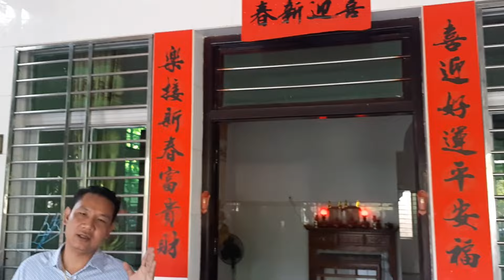(Re-up) บุก !! บ้านคนไหหลำ พาชมต้นพะยูงไหหลำถึงในบ้าน ปลูกกันเต็มพื้นที่ !!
(คลิปวันที่ 28 ก.ค. 2562)
ติดต่อรายละเอียดเพิ่มเติมทางไลน์ คลิ๊ก
หรือแอดไลน์ไอดี(มี@นำหน้า) @hongmu99
เว็บไซต์ บริษัท หงมู่ (ไทยแลนด์) จำกัด

เฟสบุ๊คแฟนเพจ : ไม้ฮวงหัวลี่ ต้นกล้าขึ้นทะเบียนกับกรมวิชาการเกษตร
                           : พะยูงไหหลำ พะยูงเวียดนาม ร้านหงมู่ศูนย์กาฬสินธุ์

โทร. 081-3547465 ผกก.สกาย
โทร. 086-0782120 คุณใหญ่
โทร. 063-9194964 ดร.มานิตย์
โทร. 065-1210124 คุณ ปอนด์